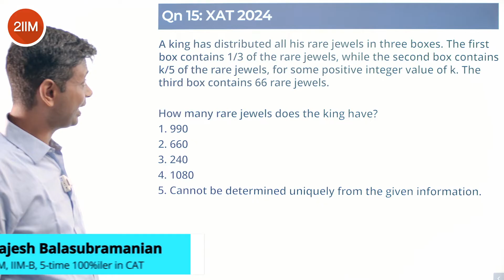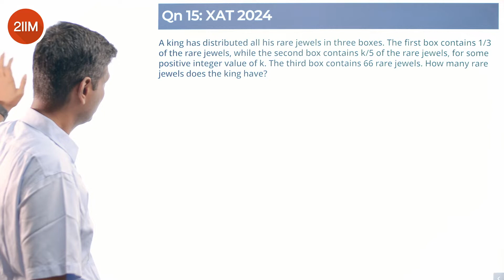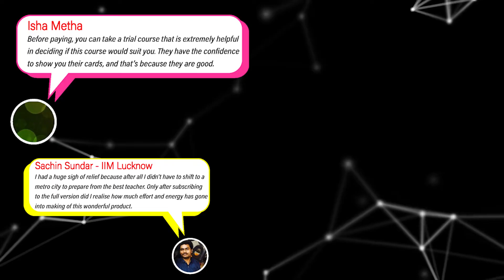XAT 2024 QADI Solutions | Rare Jewels | 2IIM CAT Preparation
Question: A king has distributed all his rare jewels in three boxes. The first box contains 1/3 of the rare jewels, while the second box contains k/5 of the rare jewels, for some positive integer value of k. The third box contains 66 rare jewels.
How many rare jewels does the king have?
A. 240
B. 1080
C. Cannot be determined uniquely from the given information.
D. 990
E. 660

Hello folks! Checkout this question from XAT 2024 QADI and let us know if you could solve it in the comments!